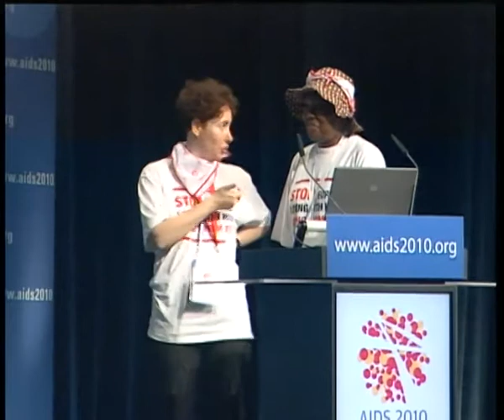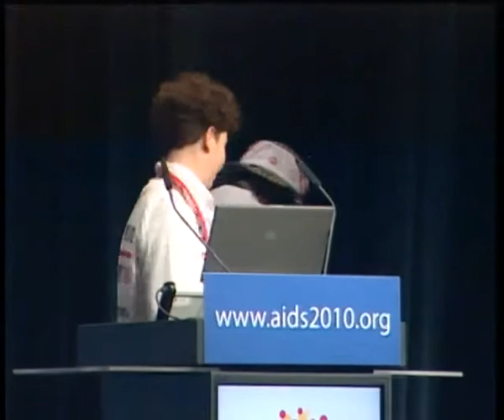AIDS 2010: July 22, 2010 - No More People Living with HIV Dying from TB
AIDS 2010 session, No More People Living with HIV Dying from TB.  This session will raise awareness of the global efforts around TB/HIV issues, offer innovative solutions and call on conference participants to catalyze implementation in their countries and regions particularly to scale up TB prevention including the provision of ART for TB patients living with HIV. It will also highlight the importance of political commitment at all levels and increasing resources, including to meet research needs around TB/HIV.